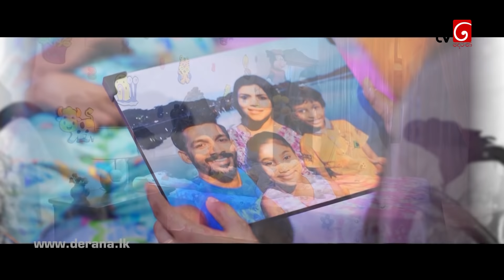Dharani | Episode 153 16th April 2021